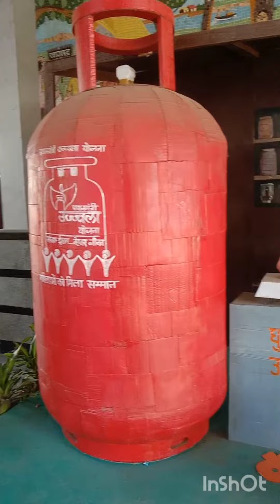বোলপুর রেলস্টেশনের একটি ভিডিও#ট্রেন ট্রেন#বোলপুর স্টেশন##